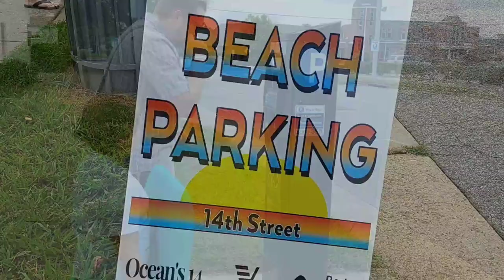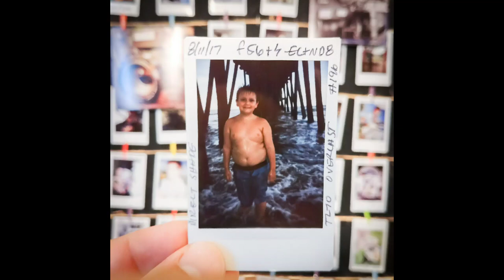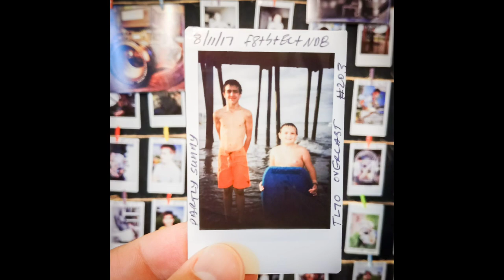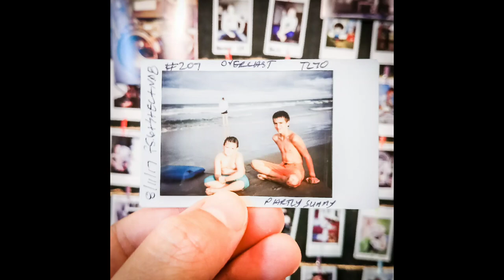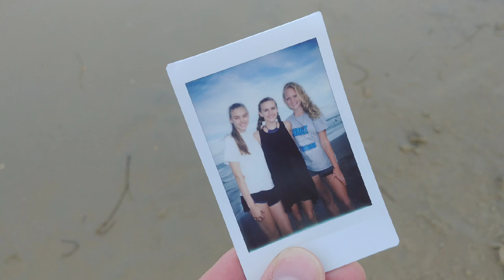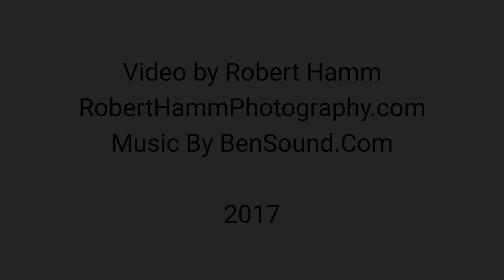Pictures at the pier: A TL70 Settings, Flash, and ND Filter Reference video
I’ve found the best deals on Polaroid and Instax Film, cameras, and accessories just for you!

FUJIFILM INSTAX MINI FILM:
PRO TIP: Instax Film Deals: It helps to look around and buy in bulk. Generally, the 60 image value pack is your best bet for the lowest pricing. It only contains the plain white borders but is normally the cheapest around 58 cents per shot, or $5.80 per 10pack.

Instax MINI 60 sheet Value Pack
Instax MINI 20 sheet pack
Instax MINI BLACK Frame 10 Sheet Pack
Instax MINI Black and White 10 sheet pack
Instax MINI FUN Variety Set with 50 sheets

FUJIFILM INSTAX SQUARE FILM:
PRO TIP: Instax SQUARE can be found for about 87-91 cents per sheet regularly. I have found some of the best deals for you here. Make sure to look around and divide the price of the film by the number of sheets. If you are paying more than 91 cents each, you are paying too much!

Instax SQUARE 20 sheet pack with a white frame
Instax SQUARE 10 sheet pack with a black frame

FUJIFILM INSTAX WIDE FILM:
PRO TIP: You can find Instax WIDE for about 90 cents a shot.

Instax WIDE Film 2 Pack (40 exposures)
Instax WIDE Film 3 Pack with photo framers (60 Exposures)

INSTAX CAMERAS:
PRO TIP: Getting the best price is usually linked to color. So make sure to check the color options to ensure you are getting the best price. You may prefer black, but if the yellow one is $30 less, it may be worth the savings.

#1 MiNT TL70 My Favorite Instax Mini Camera. Aperture priority f5.6-22. Beautiful twin lens reflex design

#2 MiNT RF70 My Favorite Instax WIDE Camera- Fully manual with optional ND filters. f5.6-22, shutter 30 seconds to 1/500. I love it

#3 Fujifilm Instax WIDE 300. Great Automatic option for Instax Wide Photography

#4 Fujifilm Neo Classic Mini 90. Uses Mini film. Great compact auto camera in black or brown. Consistent excellent images

#5 Fujifilm Mini 70. A cheaper version of the Mini 90. Available in a lot of colors. Just as much fun but fewer features than the Mini 90

#6 Fujifilm Instax SQ6. Available in many colors. Shoots Instax SQUARE. Great automatic camera with many functions. Similar design to the excellent Mini 90.

POLAROID CAMERAS:
PRO TIP: Don’t buy the camera bundled with film or accessories. You will usually overpay!

#1 OneStep+ This is Polaroid's current flagship camera. It has Bluetooth built in to pair with your phone. If you take instant photography seriously, and you want polaroid, then this is the camera for you. Fully manual. F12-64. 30 seconds all the way to 1/125. Portrait and standard lens selection. Get it in white or black (I got white and love it). Uses I-TYPE FILM. It’s great

#2 OneStep Now. Polaroid's newest camera. It is the only current camera with autofocus. Great focus, automatic only. Uses I-TYPE FILM. Available in many colors

#3 OneStep2 great automatic option. No autofocus. Everything is in focus past 2 feet. Available in many colors. Uses I-TYPE FILM. Just point and shoot

POLAROID FILM:
PRO TIP: Get the right film. Vintage cameras use 600-TYPE Film. If you have a Polaroid camera you got from your grandmother or at the thrift store, it uses 600-TYPE film. If you have a new Polaroid camera, it uses I-TYPE film. If you have a Polaroid camera that folds flat, it uses SX-70 TYPE Film.

Polaroid 600 and SX-70 film is more expensive than the I-Type film because the cartridges have batteries in the packs of film to power the cameras. Your best bet when buying polaroid is to buy the official bulk packs.

Polaroid I-TYPE 5 pack bundle (40 exposures total)
Polaroid I-TYPE Single Pack (8 exposures total)
Polaroid I-Type Black Frame (8 exposures total)
Polaroid I-Type Value Pack B&W and color (24 images total)
Polaroid 600-TYPE Film 5 Pack (50 Total exposures)